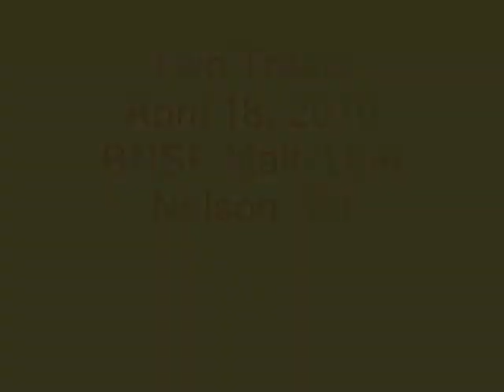BNSF Train Meet Apr 18 2010 Nelson WI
This is the BNSF main line in the Mississippi River Valley in Nelson, WI.  A BNSF north and west bound empty grain train is waiting for clearance.  It was easy for me to read the labels that identified the engines as GE DASH9 -44CWs.  A BNSF east bound mixed freight passes (too fast for me to catch the types) and then the west bound grain train proceeds.
     While waiting, the engineer actually shut down the diesels.  It was strange not hearing any noise while they stood there.